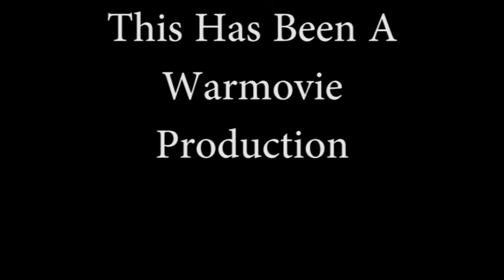BATTLEFIELD 3 IN REAL LIFE!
small test enjoy.